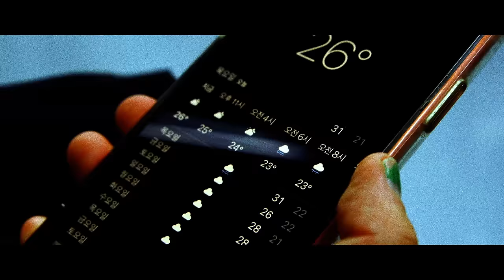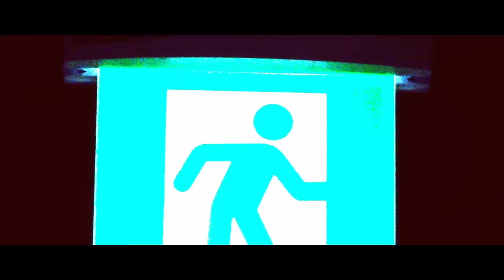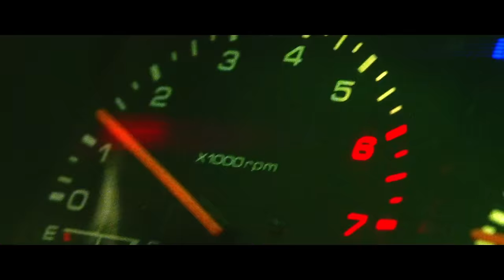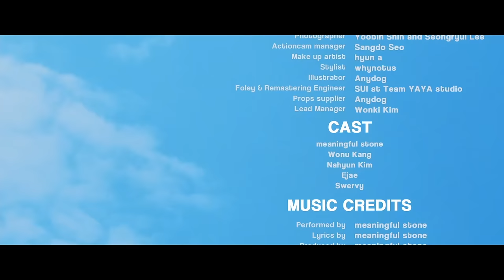[MV] 김뜻돌 (Meaningful Stone) - 비 오는 거리에서 춤을 추자 (Dancing in the rain) / Official Music Video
김뜻돌 (Meaningful Stone) - 비 오는 거리에서 춤을 추자 (Dancing in the rain) / Official Music Video